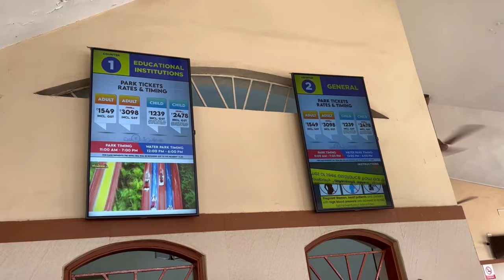Wonderla amusement park Kochi | Wonderla water theme park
Wonderla Amusement Park, kakkanad pallikkara Road,pallikara kumarapuram post office ,kochi -683565.